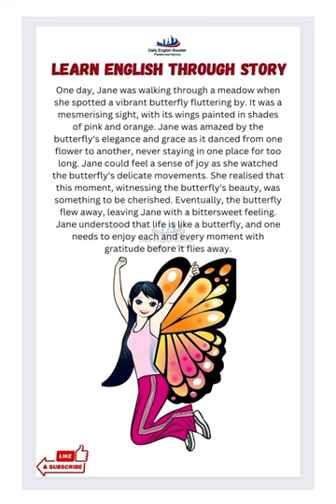English short story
A life lesson - English short story